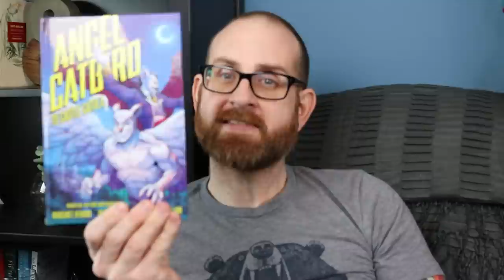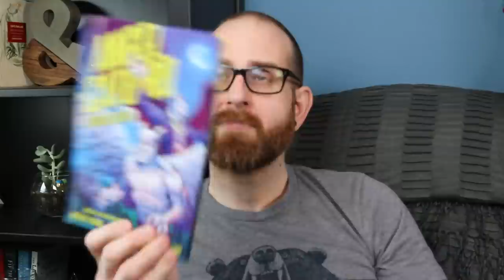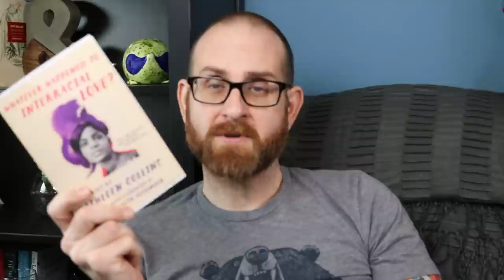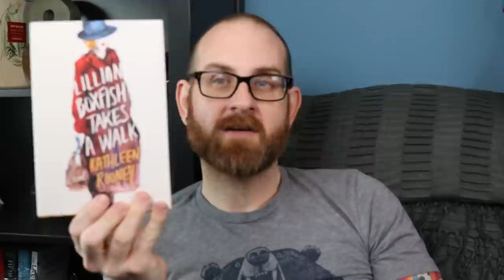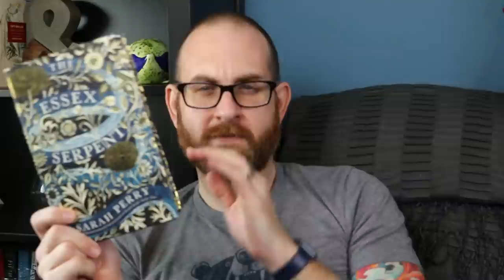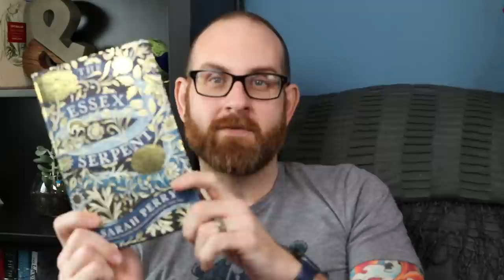February Reads - My 1st Video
In my first video I talk about the books I read in February. I know it is a bit blurry - sorry - I am working out all the kinks.

Books Mentioned :
1. A Gentleman in Moscow : Amor Towels
2. Angel Catbird : Margaret Atwood
3. Whatever Happened to Interracial Love? : Kathleen Collins
4. Lillian Boxfish Takes a Walk : Kathleen Rooney
5. The Essex Serpent : Sarah Perry
Mentioned Channels:
My Information